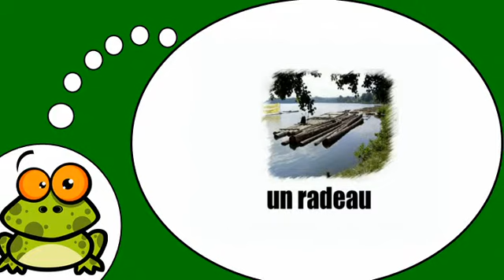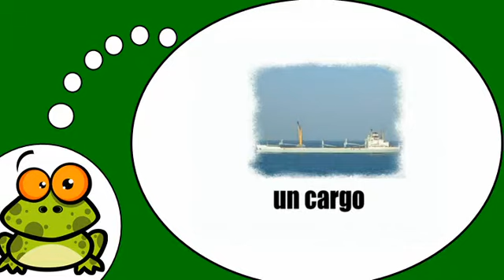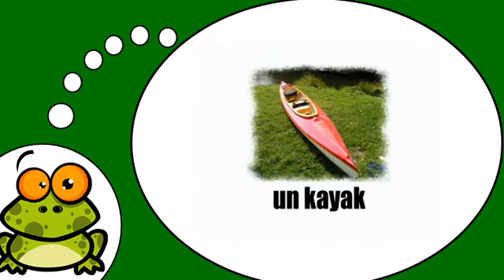Ismerje meg a francia # Les bateaux